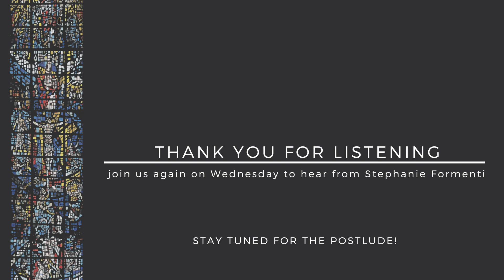Covenant College Chapel | James 4: For Such a Time as This: Blessed Be Our God of Encouragement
Chaplain Grant Lowe | Covenant College | Lookout Mountain, GA